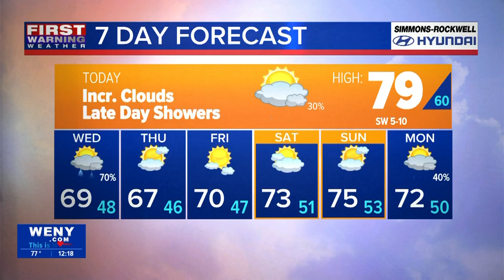09.12.2022 Katherine's Noon Forecast